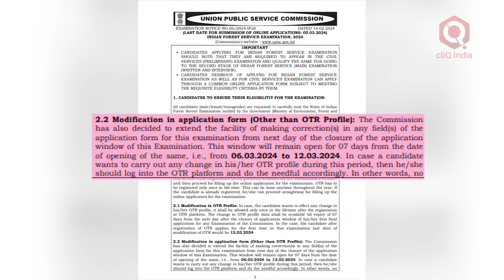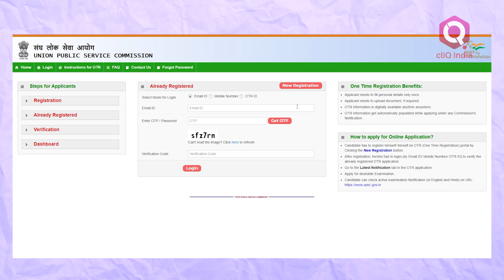UPSC CSE 2024 का नोटिफिकेशन जारी, 1056 पदों पर होगी भर्तियां, शुरू हो गया है आवेदन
संघ लोक सेवा आयोग ने आज, 14 फरवरी को UPSC सिविल सेवा परीक्षा 2024 के लिए नोटिफिकेशन जारी कर दिया है.